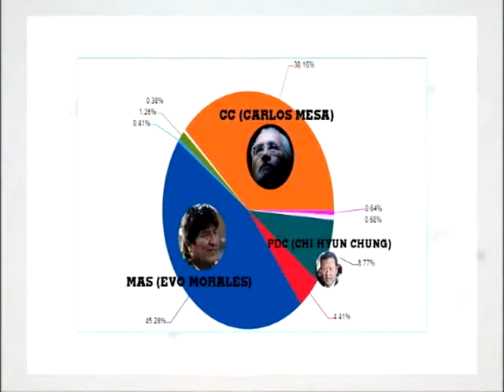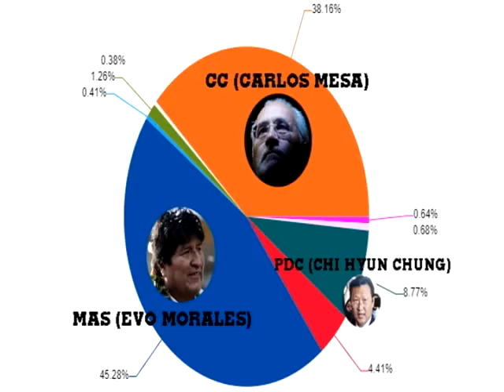MUNDO 20/20: "Golpe fascista en Bolivia", con MSc. Orietta Hernández del CIPI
Programa MUNDO 20/20 de Cubavisión Internacional:
"Golpe fascista en Bolivia"

Entrevista a la MSc. Orietta Hernández, investigadora del Equipo de América Latina y el Caribe del Centro de Investigaciones de Política Internacional (CIPI).

Conducción: MSc. Santiago Pérez, subdirector del CIPI.
Dirección: Esther Barroso